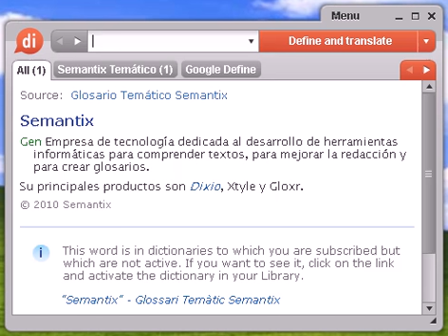Definición de endospermo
Source:  Glosario de Fisiología Vegetal Endosperma o endospermo Tejido nutricio que tiene su origen dentro del saco embrional de las angiospermas y que se forma a partir de la unión de un núcleo masculino y el núcleo polar de la célula central; acaba siendo digerido por el esporofito durante su crecimiento, ya sea antes o después de la maduración de la semilla; solamente se encuentra en angiospermas.

endospermo, diccionario, definición, significado, español, castellano, dixio